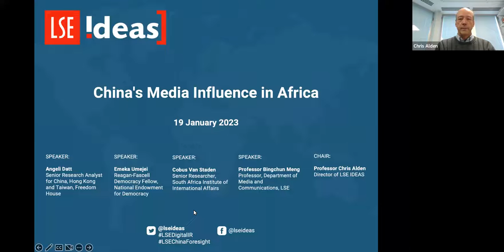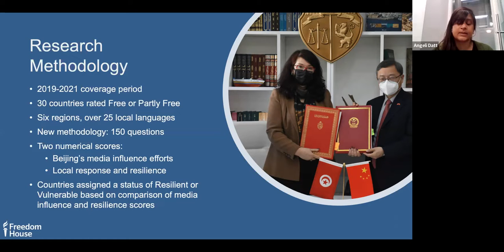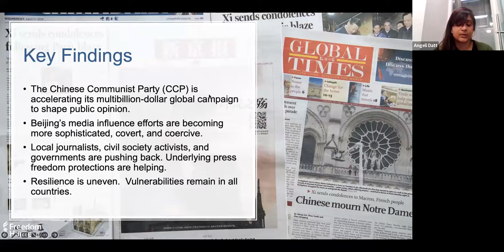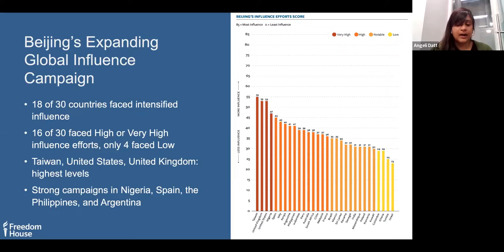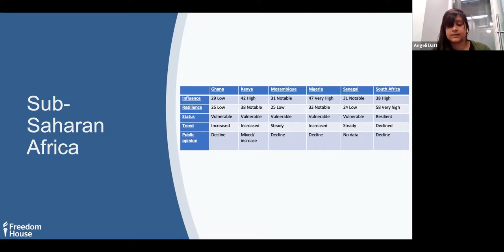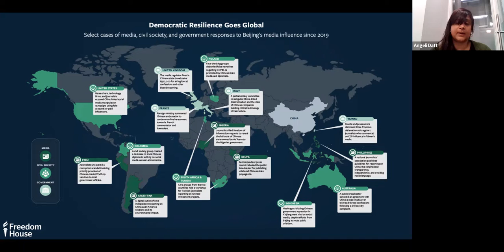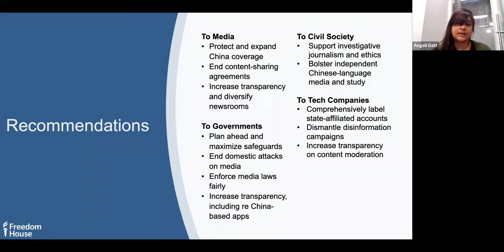China's Media Influence in Africa | LSE IDEAS Online Event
The Chinese government, under the leadership of President Xi Jinping, is accelerating a campaign to influence media outlets and news consumers around the world. Africa occupies an important position in Beijing’s quest to influence the narrative on China’s rise, reflecting the importance China attaches to its broader relationship with countries across the Global South and their role in legitimating China’s claim to great power status. How and why is China influencing Africa’s media landscape? How are African countries reacting to the Chinese Communist Party’s efforts to shape media narratives? What does this mean for China-Africa relations and our understanding of Chinese influence more broadly? In their latest report on Beijing’s Global Media Influence, Freedom House analyse the CCP’s tactics to shape the global media environment, including cyber operations and targeted disinformation campaigns. Focusing on Africa, this event discussed and evaluated the findings of the recent Freedom House report from local, regional and global perspectives.

Speakers:
🔴 Angeli Datt
🔴 Emeka Umejei
🔴 Cobus Van Staden
🔴 Professor Bingchun Meng

Chair:
🔴 Professor Chris Alden